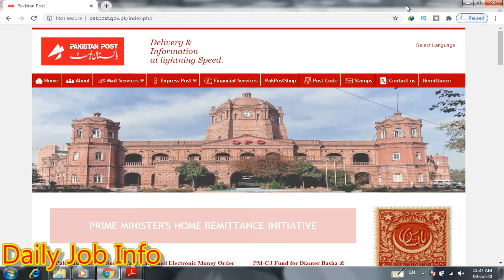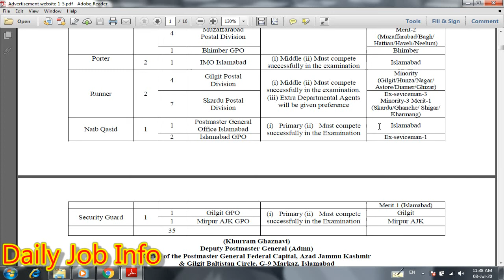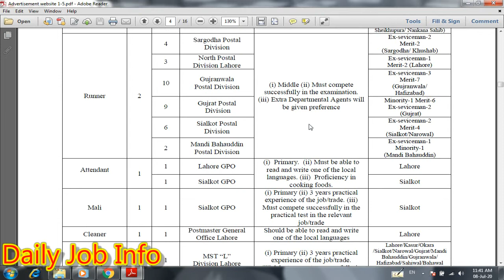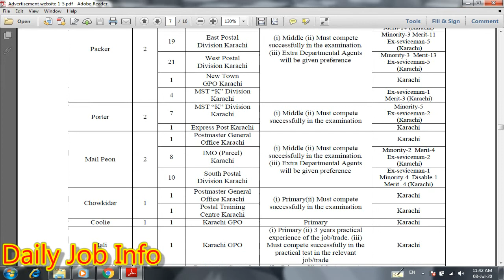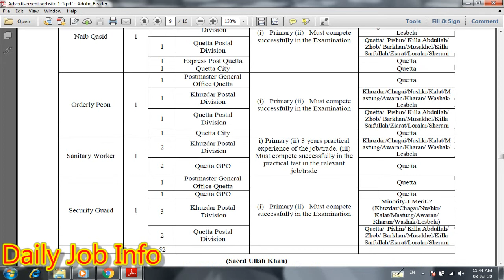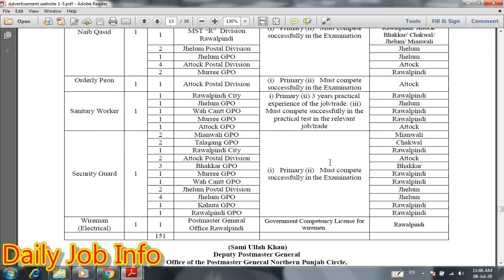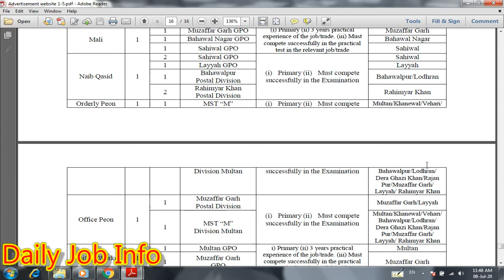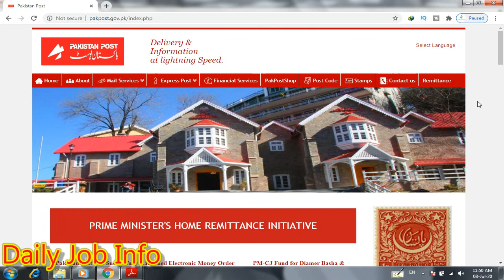Pakistan Post Office Jobs 2020 | Latest Jobs in Pakistan 2020 | Govt Jobs 2020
Dear Friends

Blogger

Advertisement link

Forms link

Applications are invited for 1000+Vacancy in Pakistan Post Office Jobs 2020 recruitment of the various posts mentioned in Pakistan Post Office Department Jobs 2020. if you are looking for Pakistan Post Office  Jobs 2020 then you are definitely at the right place for Pakistan Post Office Jobs 2020. If you are in dire need of Peshawar jobs 2020, federal jobs, jobs in kpk, jobs in fata, jobs in Punjab, Jobs in Sindh, jobs in GB, jobs in AK  and jobs in Baluchistan.

1000+Vacancy in Pakistan Post Office Jobs 2020

Vacancies:-
Mail Peon
Porter
Runner
Naib Qasid
Driver
Security Guard
Mali
Attendant
Wireman
Duplicating (Gestetner) Machine Operators
Sanitary Worker
Plumber
Carpenter
Orderly Peon
Packer
Domicile:-
Pakistani National
Location:-
All Provinces Jobs

Peshawar Institute of Cardiology Jobs 2020

Nepra Jobs 2020

Anti Corruption Jobs 2020

Cadet College Jobs 2020

Military Land and  Cantonment Department Jobs 2020

PMC Hospital Jobs 2020

Municipal Corporation Jobs 2020

First Women Bank Jobs 2020

Federal Shariat Court Jobs 2020

Pak Army GHQ Jobs 2020